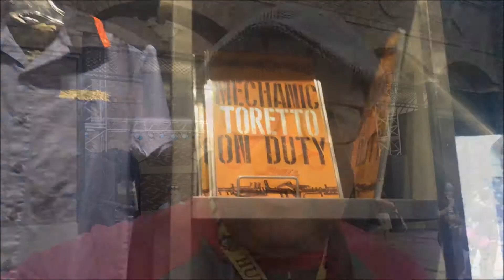Mike's Ride Review of "Fast and Furious: Supercharged" at Universal Studios Orlando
The wait is over, and Vin Diesel, The Rock, and all the favorites from the Fast and the Furious movie franchise have arrived at Universal Orlando for "Fast and Furious: Supercharged"! Join Mike, and hear his thoughts on the hot new attraction at Universal Orlando.

*Due to Universal's strict policy on ride video, there is no ride footage in this video. Sorry folks, but rules are rules*